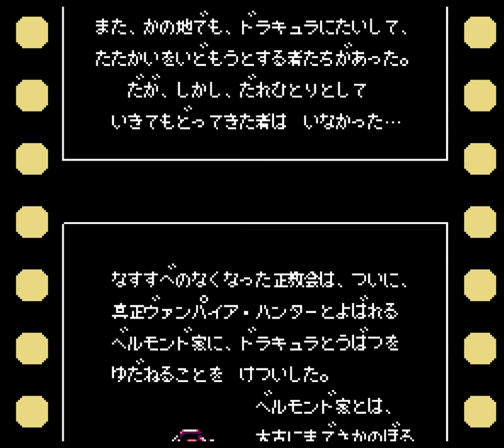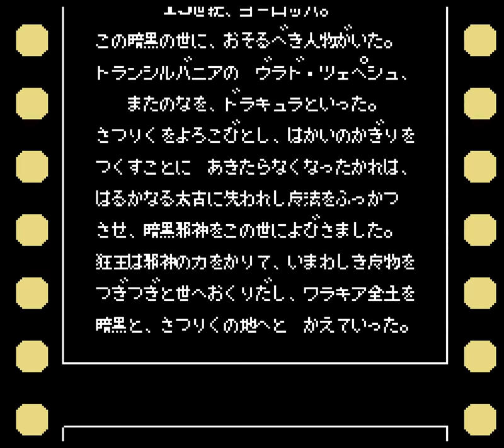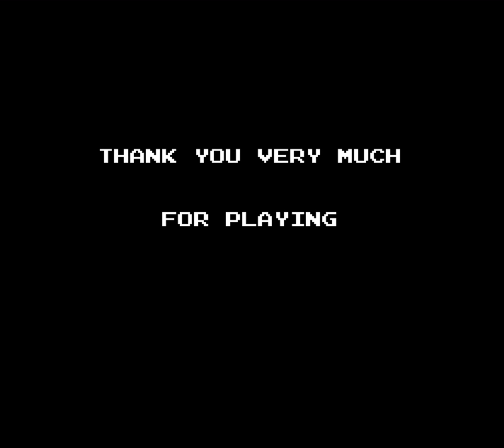Akumajō Densetsu / Castlevania III (FC · Famicom) original version | completionist 8-run session🧛‍♂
Akuma Jō Densetsu (Famicom) → The Legend of the Devil's Castle

Partner: Grant Danusty
– 0:00:00 Run 1 Loop 1
– 0:51:44 Run 2 Loop 2

Partner: Sypha Velnumdes
— 1:32:16 Run 3 Loop 1
— 2:18:08 Run 4 Loop 2

Partner: Alucard
— 3:03:48 Run 5 Loop 1
— 3:52:44 Run 6 Loop 2

Partner: "none" (Ralph Belmond Solo)
– 4:41:46 Run 7 Loop 1
– 5:27:39 Run 8 Loop 2